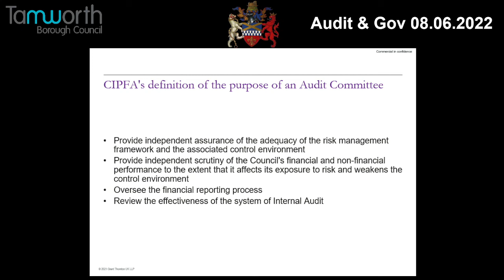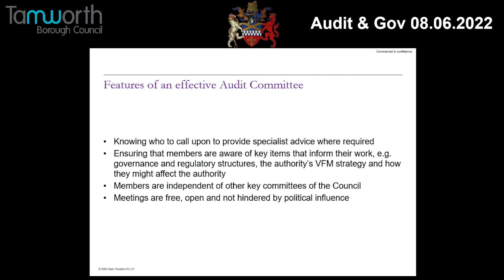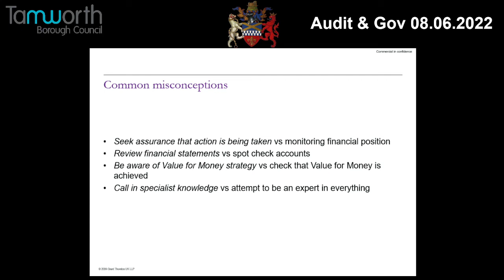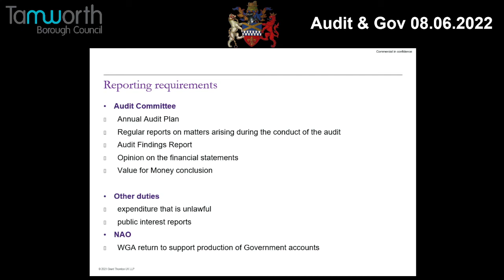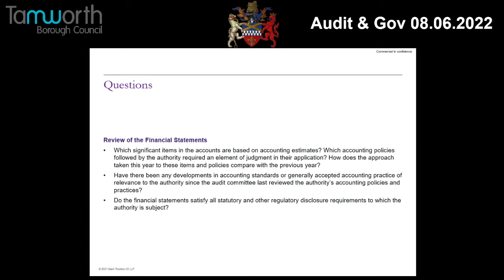Tamworth's Audit & Governance 08.06.22